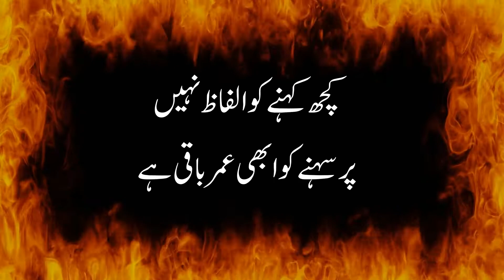New Whatsapp Status 202 | Kuch Kehny Ko ilfaz Nahi | Sad Urdu Quotes Aqwal e Zareen 2022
Ajki video main apko latest Whatsapp Status and Quotes milenge jo apne is se pehle nai suny honge. Ye quotes ki collections bohat he payari hy umeed hy ap ko ye urdu Whatsapp quotes pasand ain gy. This collection of urdu Whatsapp quotes is very amazing.

New Whatsapp Status 202 | Uljhy Hue Zehno Ko Sajdy Suljha Daty Hain | Sad Urdu Quotes Aqwal e Zareen

New Whatsapp Status Sad Heart Touching and Amazing Urdu Quotes Collection - Aqwal e Zareen

New Whatsapp Status 202 | Mudat Ho Gai K Khudse Law Pata Hu Mein | Sad Urdu Quotes Aqwal e Zareen

Ap Dunya K Amer Tareen Insan Bun Sakty Hain Agar New Whatsapp Status Sad Urdu Quotes Aqwal e Zareen

Waseem Barelvi Latest Mushaira | Vaseem Bareli Poetry | Vaseem Bareli Shayari Best Of Waseem Barelvi

Vaseem Bareli vaseem bareli shayari waseem bareli